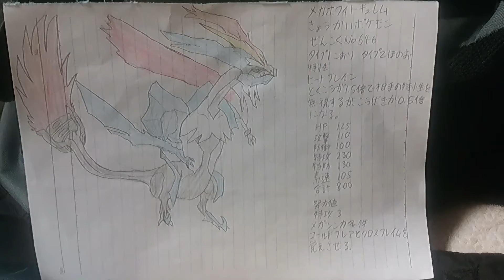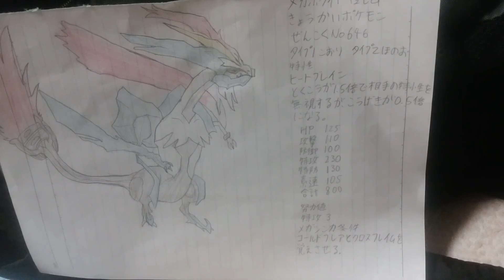自分で考えたポケモン紹介 メガホワイトキュレム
ビューty
私が考えたメガホワイトキュレムを紹介します。
HP:125　攻撃:110　防御:100　特攻:230　特防:130　素速:105　合計:800
努力値:特攻:3
特性:ﾋｰﾄﾌﾞﾚｲﾝ
特攻が1･5倍になり、相手の特性を無視して攻撃できるが、攻撃が0･5倍になる。
メガシンカ条件:ｺｰﾙﾄﾞﾌﾚｱとｸﾛｽﾌﾚｲﾑを覚えさせる。